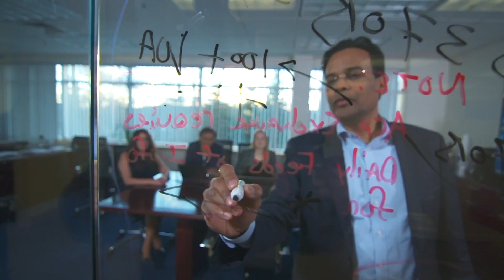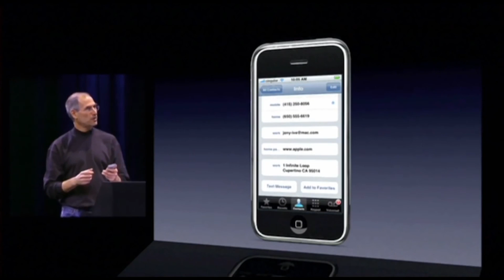Steve Jobs Never Forgave Me' Says Former Apple CEO John Sculley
Former CEO of Apple & Pepsi also known as Steve Jobs' closest confidant reveals, Steve Jobs never forgave him for influencing the board to push Jobs out of Apple after the macintosh failed. Several decades later, Sculley opens up about his successes and failures and how every great entreprenuer sometimes fails thier way to success.